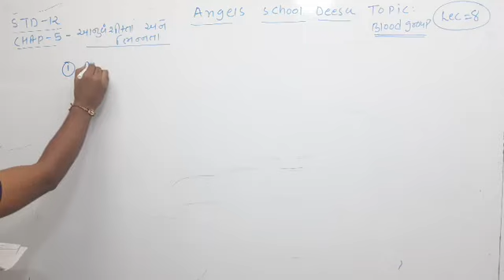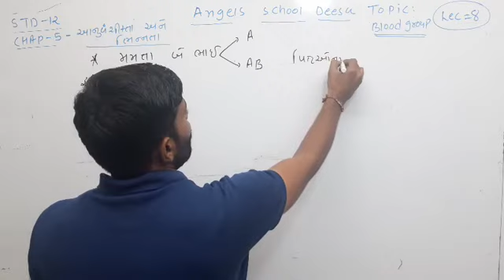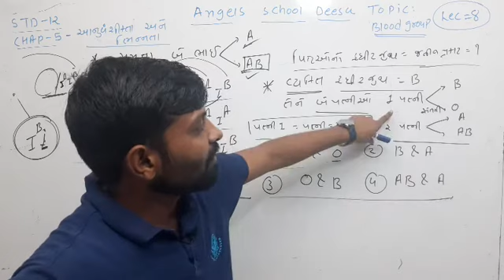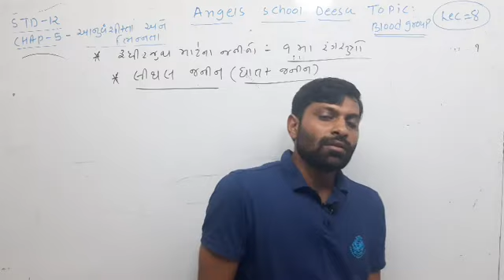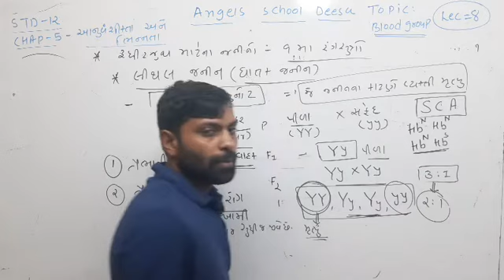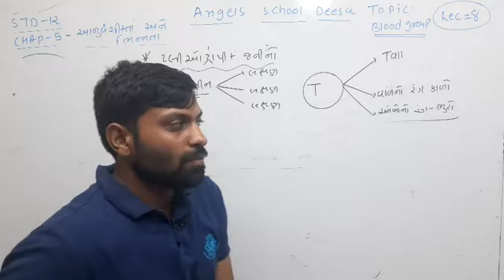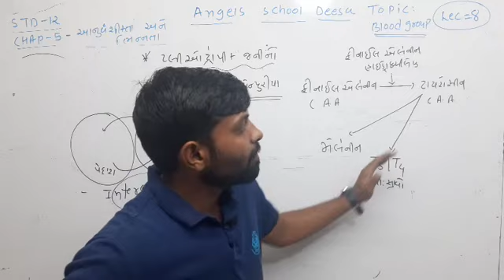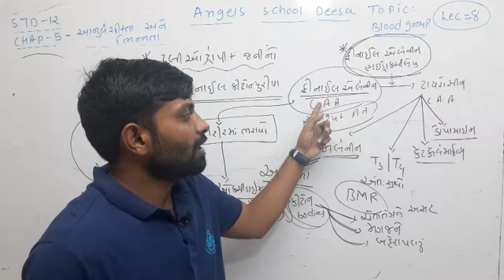std 12|| chap 5|| lec 7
neet bio guj med